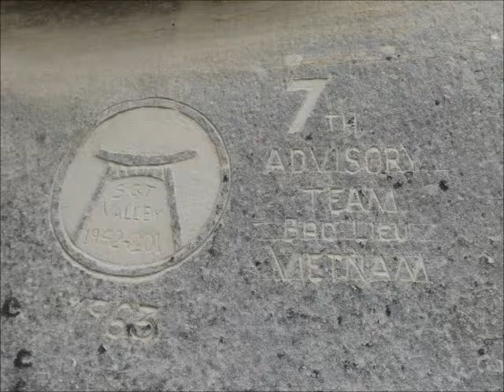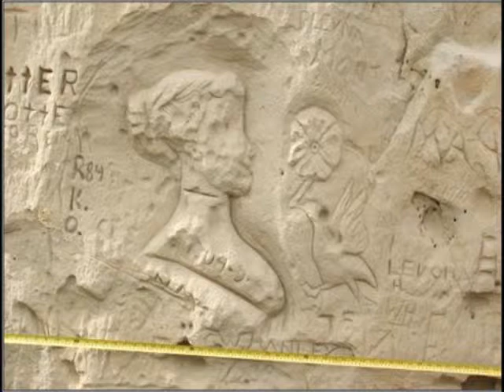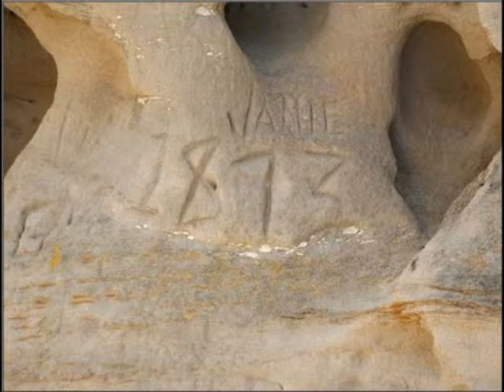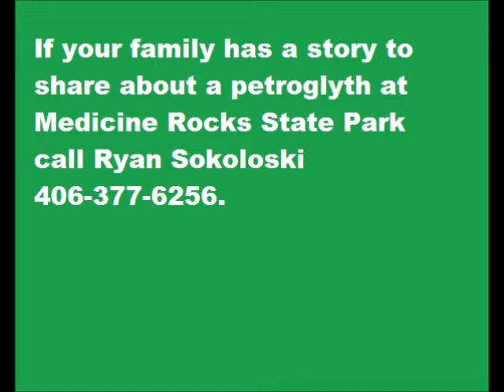Medicine Rocks Petroglyphs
Montana State Parks Manager Ryan Sokoloski speaks with KXGN's Emilie Boyles about Medicine Rocks, the Petroglyphs, and a preservation project.